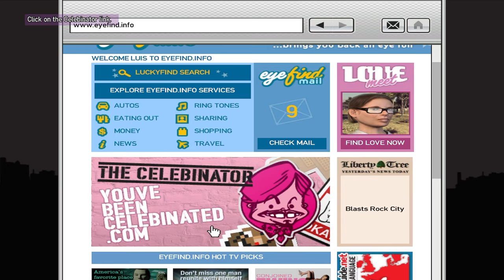GTA 4 | Complete Story in Chronological Order | Part 9 | First Person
Hello everyone, thanks for checking out my channel. Today I will be showing you walkthrough of GTA IV with all DLC's at the same time and how the timeline went from the start of GTA IV to the TBOGT and TLAD. There will be 17 parts because the video came out to be like 17 hours so I will do it in parts because the video would be way to long for YouTube and also my Premiere Pro keeps failed to export a video that long. Good luck to you and hope you are doing great!